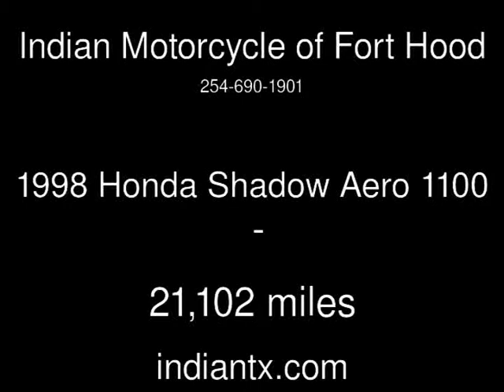1998 Honda Shadow Aero 1100 Used Motorcycles - Harker Heights,Texas - 2014-08-21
See more details about this used motorcycle This 1998 Honda Shadow Aero 1100 with 21,102 miles is for sale at Indian Motorcycle of Fort Hood.